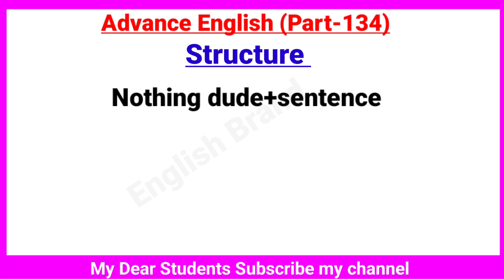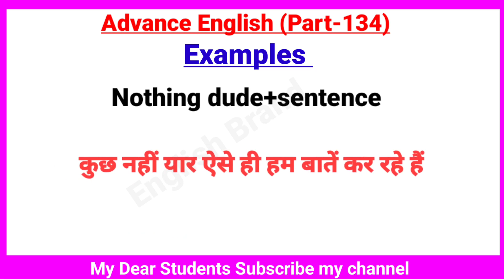Advance English Structure ।। Part 134 ।। Advance Spoken Classes ।। Advance Structure English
dvance English Structure ।। Part 134 ।। Advance Spoken Classes ।। Advance Structure English

Advance English Structure ।। Part 133 ।। Advance Spoken Classes ।। Advance Structure English

Advance English Structure ।। Part 132 ।। Advance Spoken Classes ।। Advance Structure In English

Your Quories-:
1. advance english
2. advance english structure
3. advance english structure in hindi
4. advance english in hindi
5. advance english structure daily use
6. advance english for spoken practice
7. advance english conversation
8. advance english vocabulary
9. advance english phrases
10. advance english for beginners
11. advance structure for Spoken english
12. advance structure in english
13. advance english daily Use
14. advanced english structure
15. advanced structure in english
16. advanced english structure daily use
17. advanced structure for spoken practice
18. advanced english
19. advanced structure
20. advance english spoken classes
21.english speaking practice
22.english advance structure
23.english structure for spoken english
24.english structure
25. spoken english
26. translation in hindi to english
27. translation in english to hindi
28. english Advanced structure
29. Advanced Spoken English
30. advance structure in english